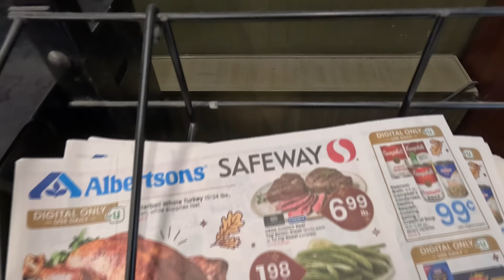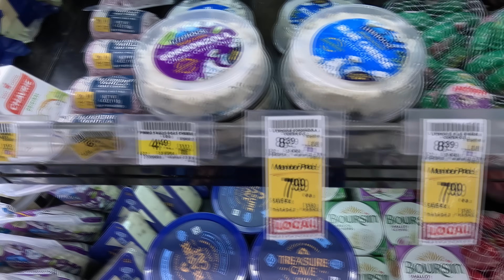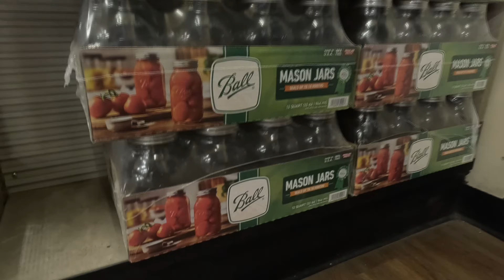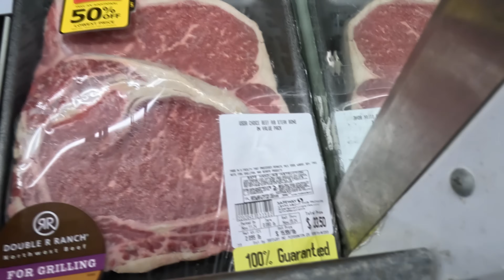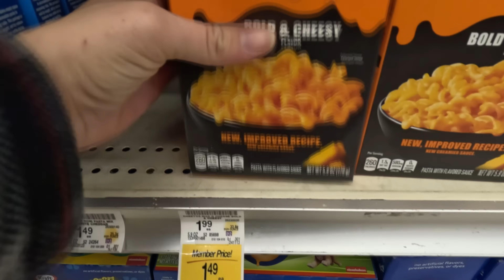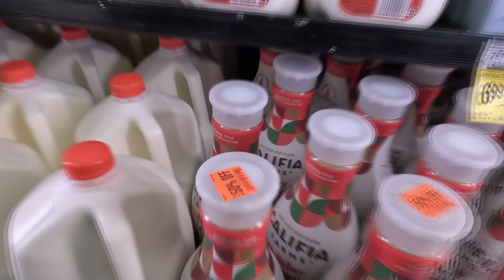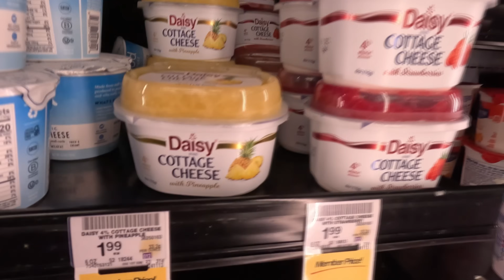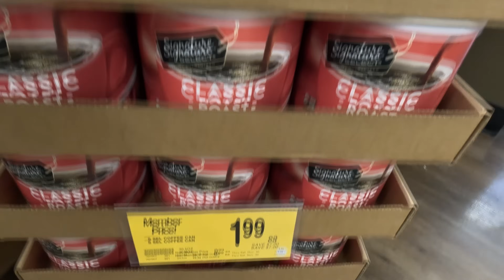Catching Some Great Deals At Safeway! Come Shop With Me!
Come along as I shop at a new store and stock up on some MAJOR deals!

b) Txt 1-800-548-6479 with your zip code for free food locations
e) Call 211, in many states they can help you find shelter, food, and clothing,
g) Check with your local churches and schools. Many of them know about food resources.
h) If you have a school-aged child in need of breakfast and lunch this summer, simply text “FOOD” to 304304, and receive a message back with a location closest to where they can get free meals

Code: BAIRD10 for 10%off!

10 Pcs Natural Teak Wooden Kitchen Utensils Set

Lodge 10 Inch Cast Iron Skillet

Instant Pot Duo Nova 8Qt

Kitchenaid Artisan 5Qt Mixer

Powdered Sugar Shaker